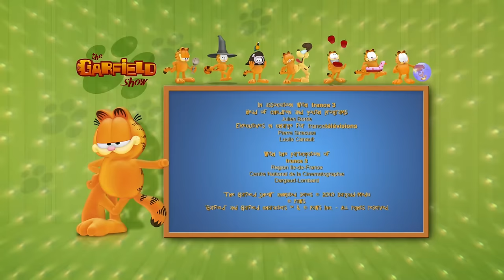😎Garfield receives a very special guest at home!😎 - The Garfield Show